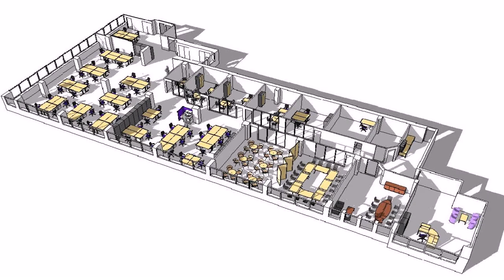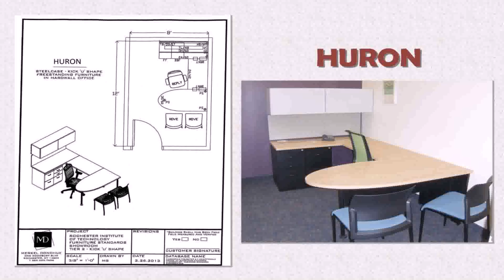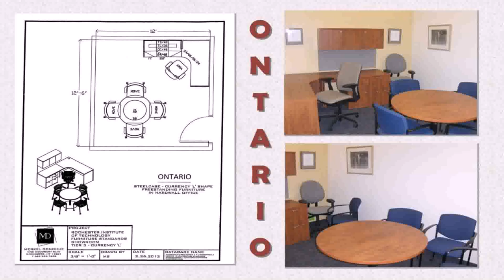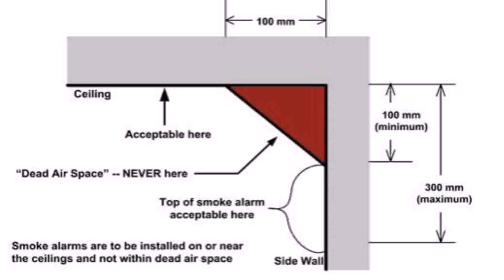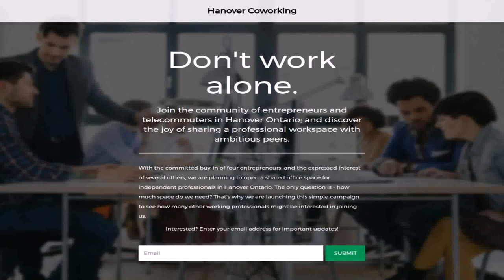Office Space Standards Ontario (see description)